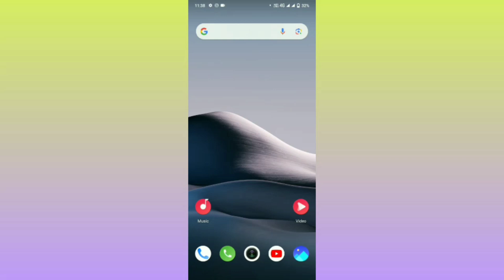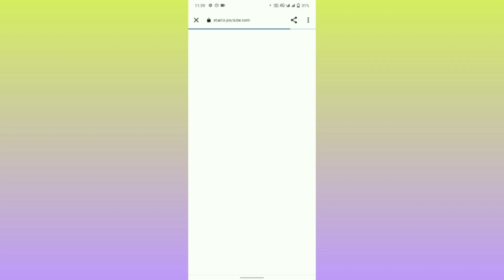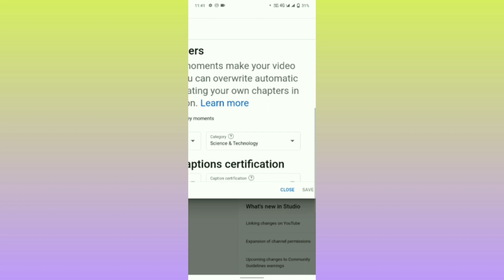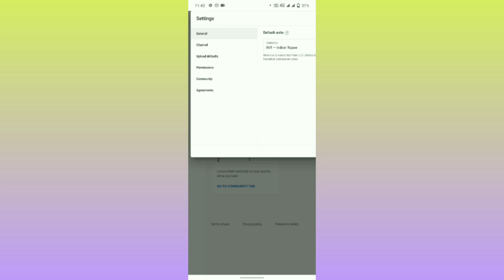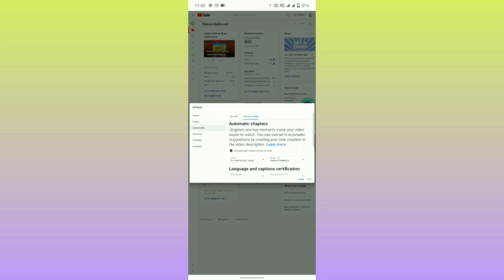Youtube channel category change kaise kare |How to change youtube channel|category 2023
Es video me Mai bataya hun ki YouTube channel ki category kaise Cheng karen

Bluetooth Karaoke Mic with 10W Speaker,

BSB HOME Microfiber

Type C Cable for Smartphones, Tablets

Shoe Bag for Travel & Storage, Women & Men,

Bluetooth Calling Smart Watch,

SJEWARE 12 Pairs Solid Ankle Socks for Men & Women,

Your Qustion:-

change kaise kare how to change youtube channell category 20231
kaise kare
youtube channel ki category kaise।
 change kare 2023
youtube channel ka name or category

youtube channel ki category kaise change kare manoj dey
how to change youtube channel category
how to change youtube channel password
Youtube me chaitegri kaise cheng